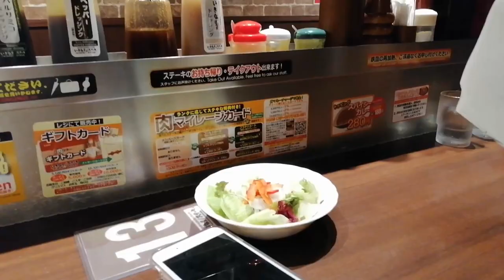IKINARI STEAK IN OSAKA | BEST STEAK HOUSE |Aiko Sy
Yum! Yum!.. We tried to eat at one of the BEST STEAK HOUSE in Japan.. and what amazed us is the PRICE itself and the quality of the steak!.. Hashtag FOR THE WIN!..

Super worth the price!..

We are so happy for the experience and everything!..
We can say that its one of the best Steak that we've tasted with our big tummy ^_^

If you are new to my channel, please dont forget to click the

Thank you so much guys!,, mmuah!
God Bless!.. ^_^